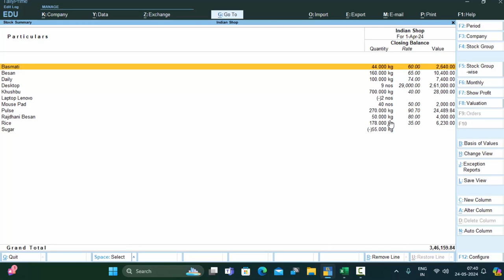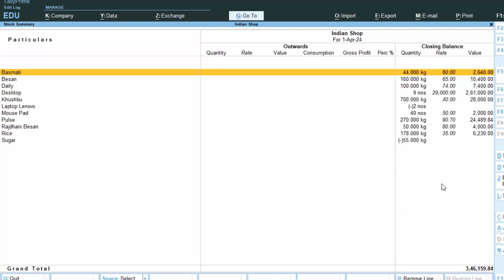Short cut key to see closing stock in Tally Prime@COMPUTEREXCELSOLUTION